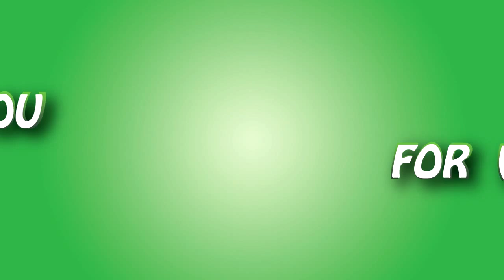Trials Evolution: Gold Edition Funny Moments - SCUMBAG AERIOSIS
Description:

Trials HD is pretty much exactly what it looks like. You ride a bike, if you crash you respawn and DO IT AGAIN!